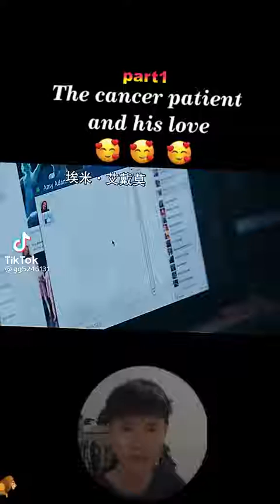lodge the main Prestonplayz